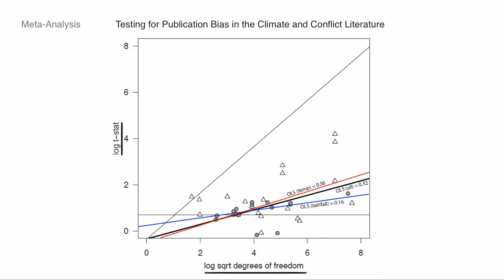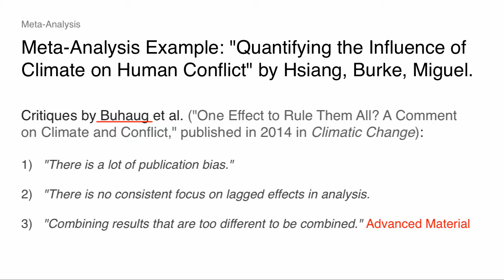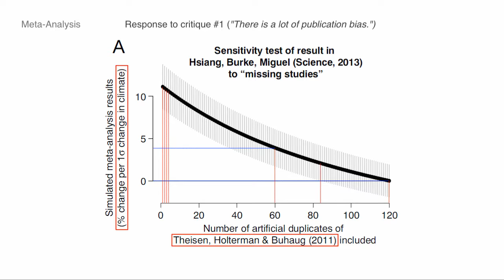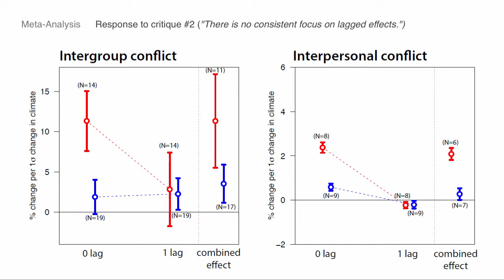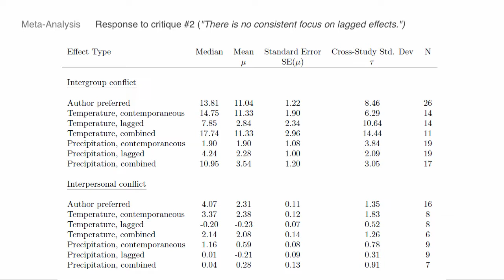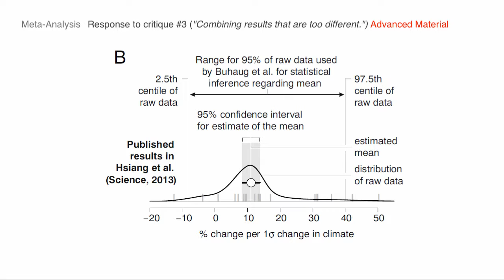Meta-Analysis Example Part III